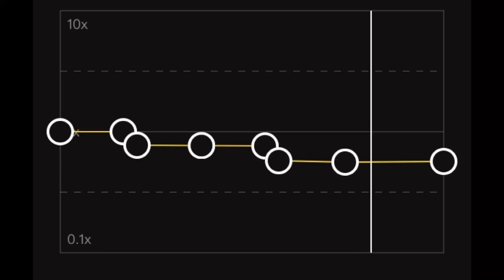Hard 2 face reality | Edit audio | Capcut | Camsounds